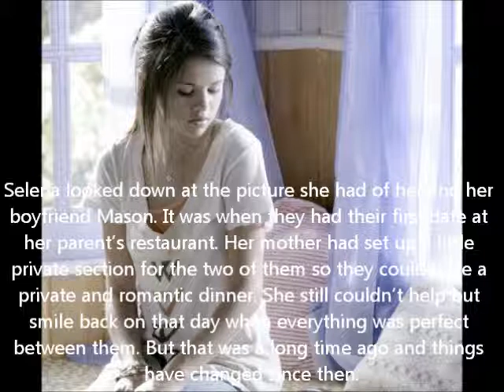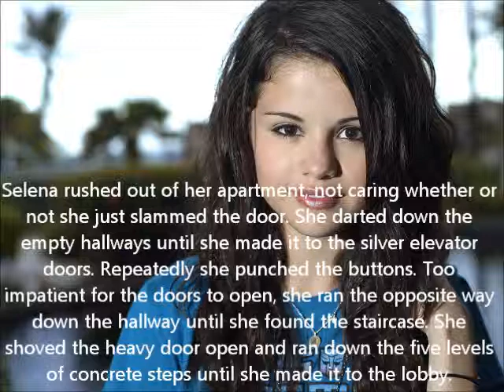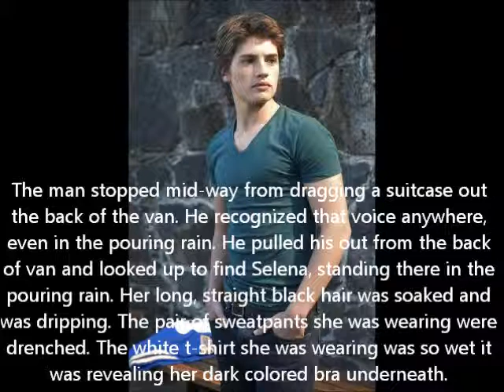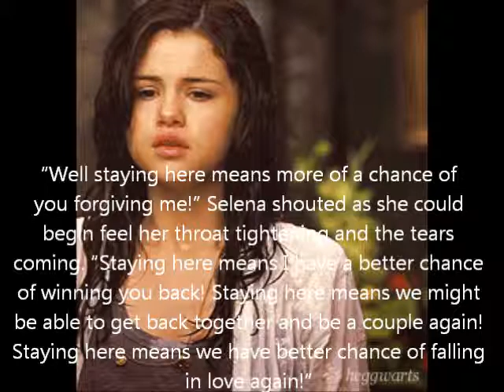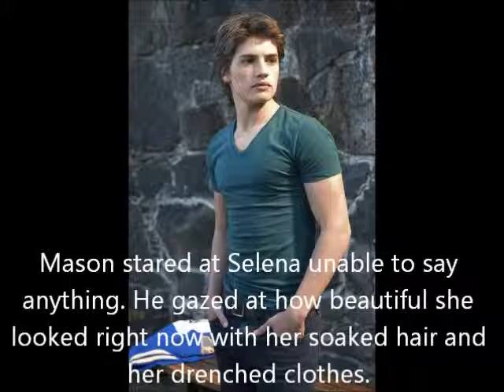Stay Here (Melena One-Shot)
Hey everyone! This is a Melena story, meaning Gregg Sulkin as Mason and Selena Gomez as Selena. I hope you all like it!

Song- Stuck with each other by Shontelle feat. Akon